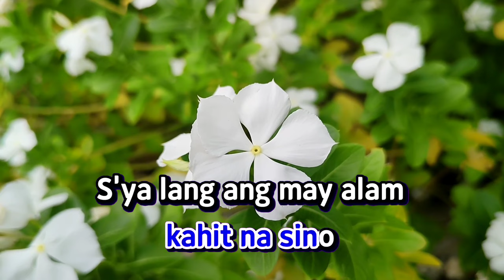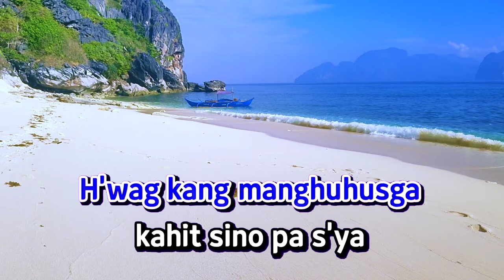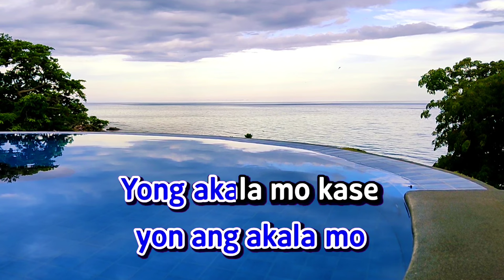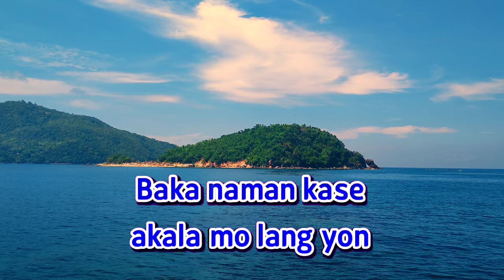AKALA MO LANG YON - Herbert Colangco | KARAOKE HD